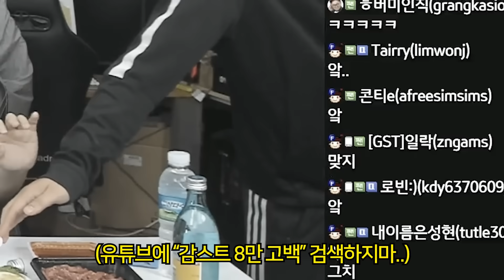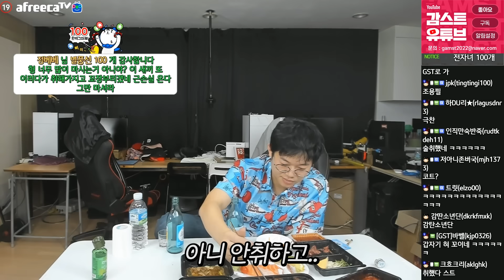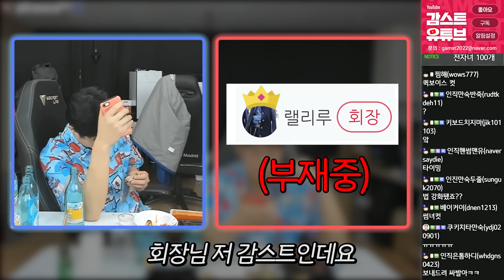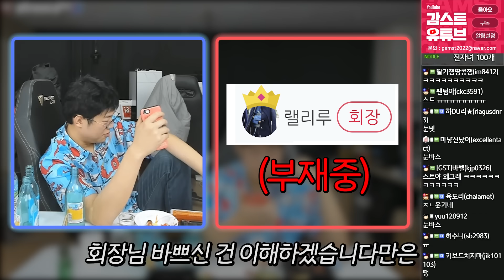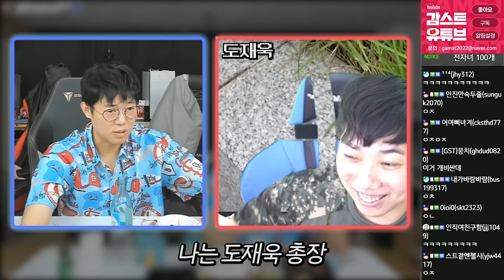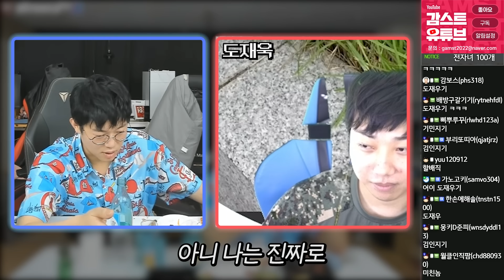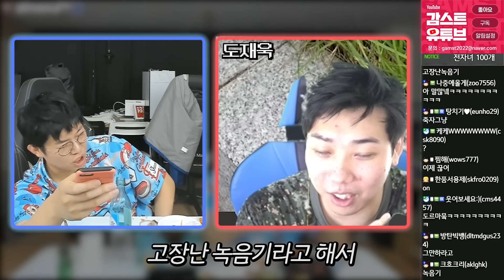감스트 술 취해서 아무것도 기억이 안납니다..